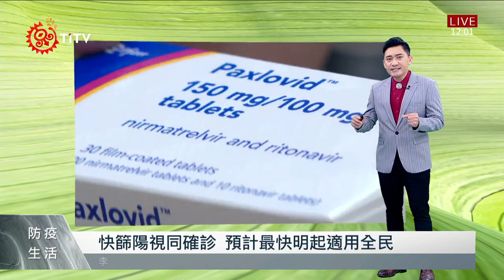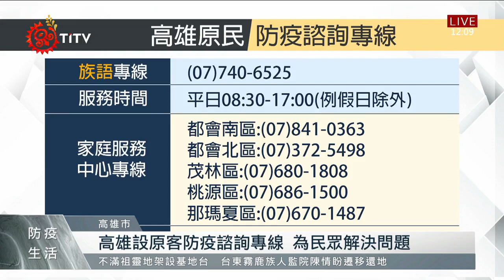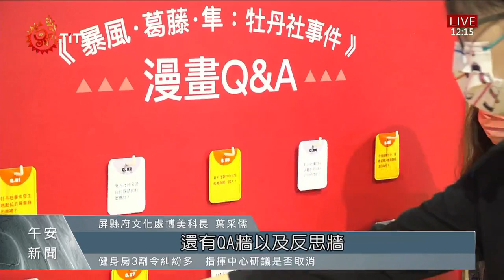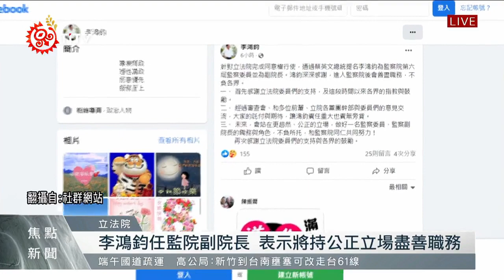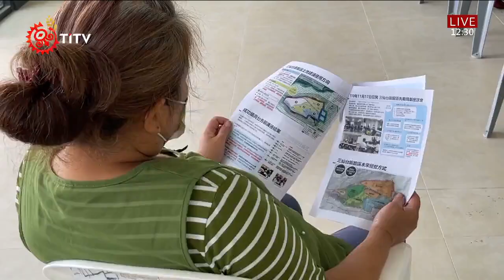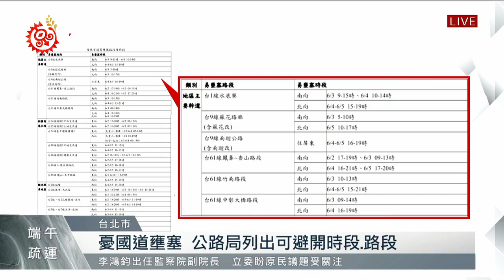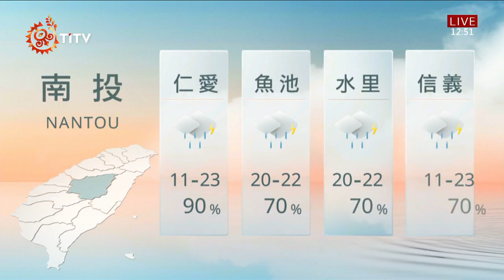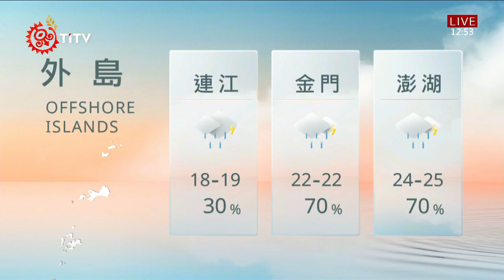憂基地台危害健康 霧鹿部落族人監院陳情｜【午安報新聞LIVE】20220525｜原住民族電視台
📢每日新聞提要｜原住民族電視台
🔺憂基地台危害健康 霧鹿部落族人監院陳情
🔺台東全列快篩陽同確診地區 民眾仍排PCR檢測
🔺不畏逆境力爭上游 謝鎮煒獲總統教育獎